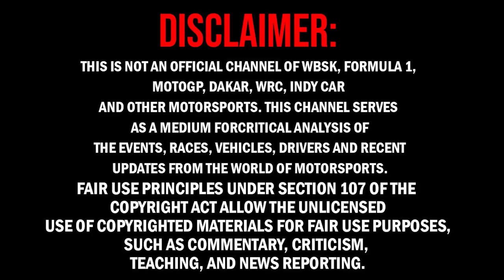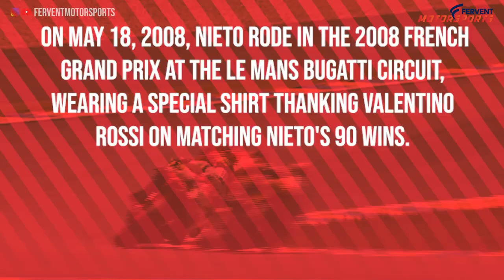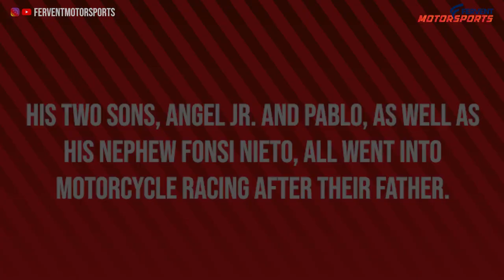Meet the legends: Angel Nieto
Angel Nieto one of the most accomplished motorcycle racers in the history of the sport, winning 13 World Championships and 90 Grand Prix victories in a racing career that spanned twenty-three years from 1964 to 1986, mainly engaged in 50cc, 80cc and 125cc respectively. His total of 90 Grand Prix victories ranks him third only to the 122 by Giacomo Agostini, and the 115 for Valentino Rossi. In 2011, Nieto was named an FIM Legend for his motorcycling achievements.